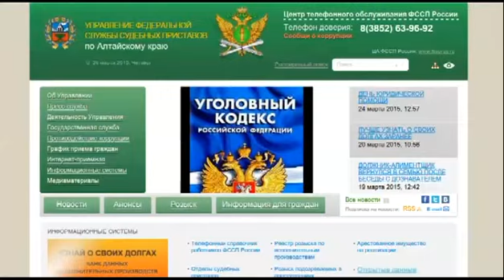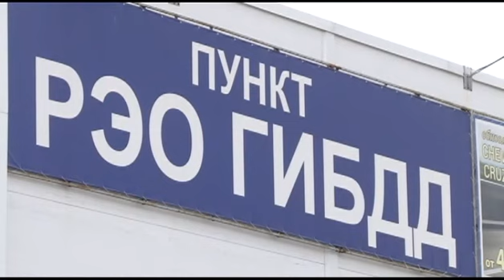Автоновости 27.03.15 (16+)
Сегодня поговорим о двух темах, которые оказались крайне актуальными для автомобилистов в последнее время. В Алтайском крае более 120 тысяч автомобилей значатся в списках судебных приставов как арестованные. А это почти 70 % от общего числа транспортных средств региона.